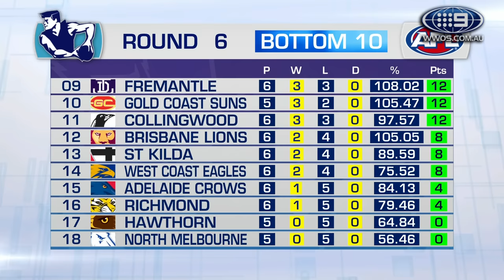The panel debates whether Toby should be banned & what it means for the game - Sunday Footy Show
Is Toby Greene in hot water for this collision with Jordan Boyd?